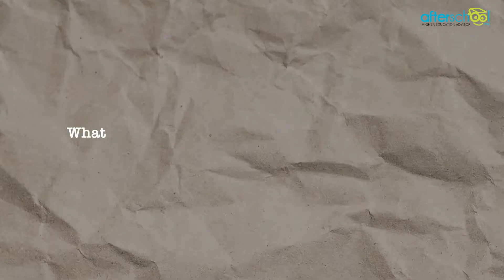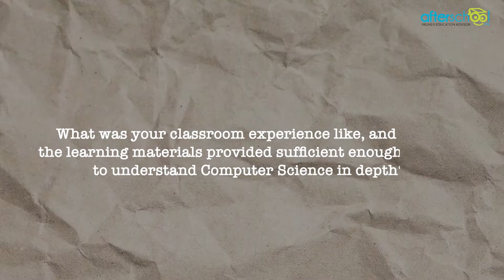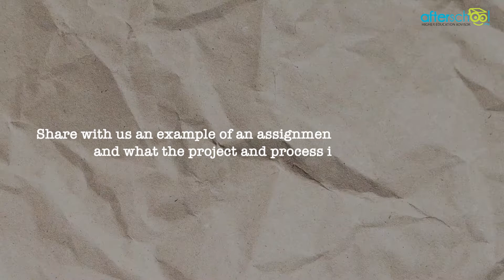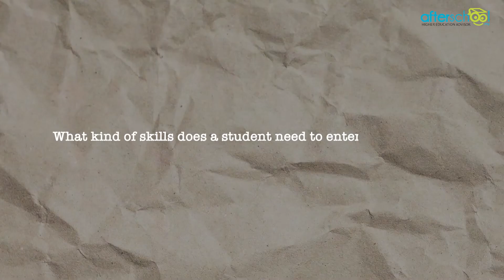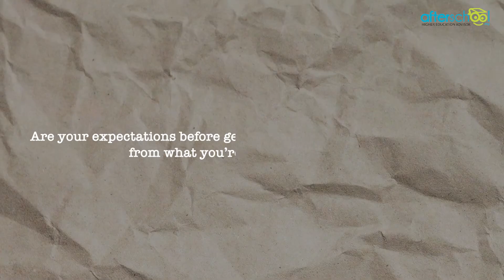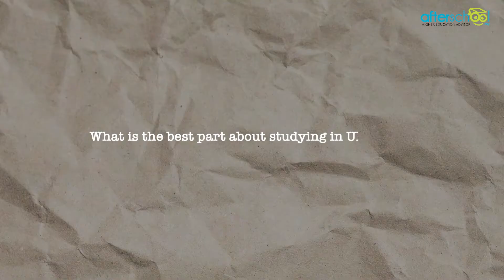What is it like to study Computer Science in Malaysia?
Two students from UNITEN debunk myths behind computer science, and shares their experience in learning their respective computer science programmes.
[ABOUT US]

Afterschool.my is Malaysia’s No. 1 Higher Education Website. We provide comprehensive information on courses, over 250 institutions, and the latest scholarships for students transitioning from secondary school to university level. Afterschool aims to help thousands of Malaysian & International students by providing thorough and relevant information for them to make informed decisions regarding their tertiary education.

[HELPFUL LINKS]

Music